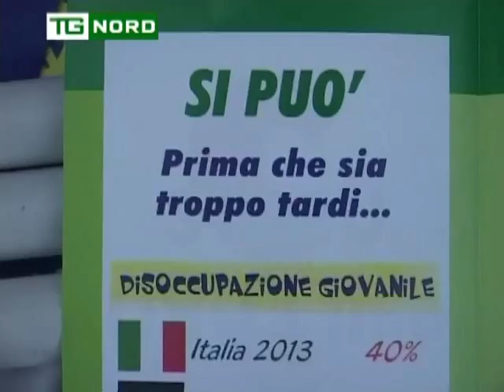LEGA NORD MILANO - MANIFESTAZIONE CONTRO EURO - SALVINI